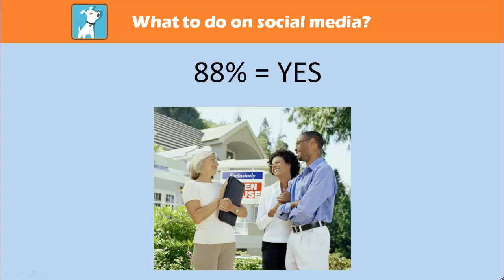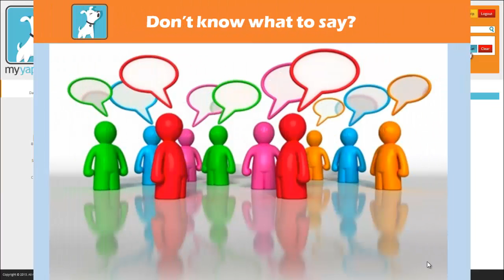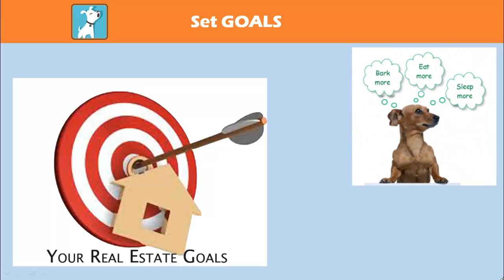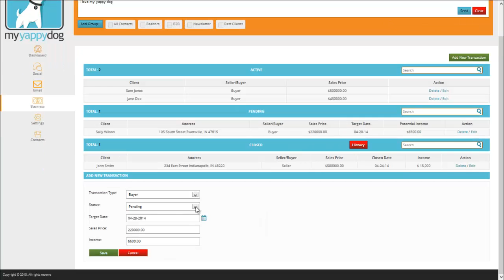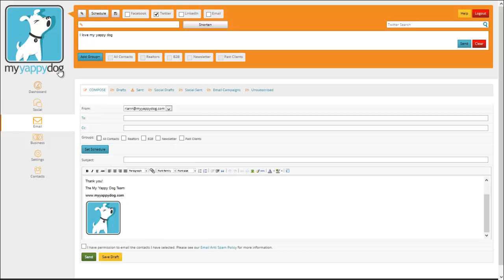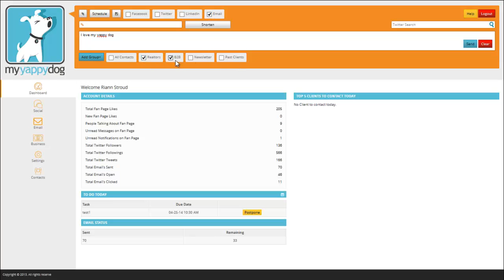My Yappy Dog demo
My Yappy Dog is more than a social media management tool with built in client relationship manager (CRM) and content manager for real estate professionals. My Yappy Dog also allows you to send email campaigns and handle your goals, expenses and business transactions all from one place. This demo will give you a brief overview of how we can make you more productive and get more business!